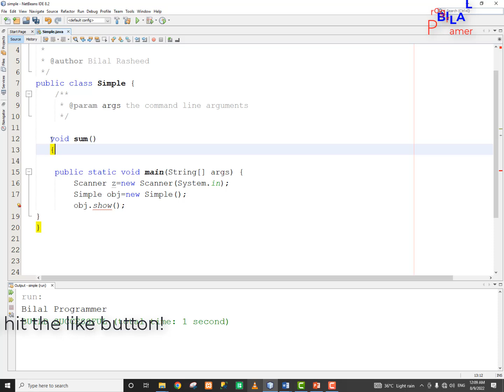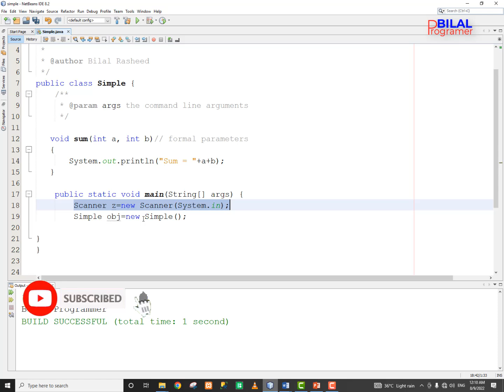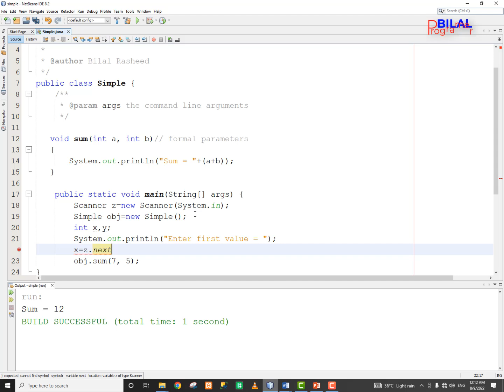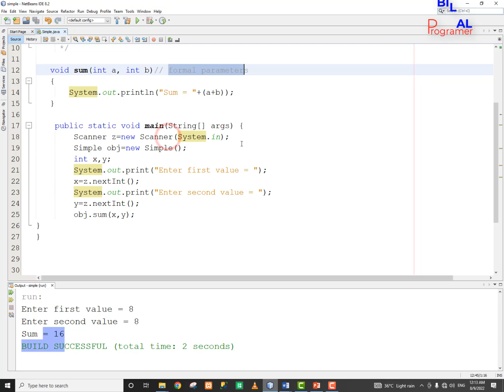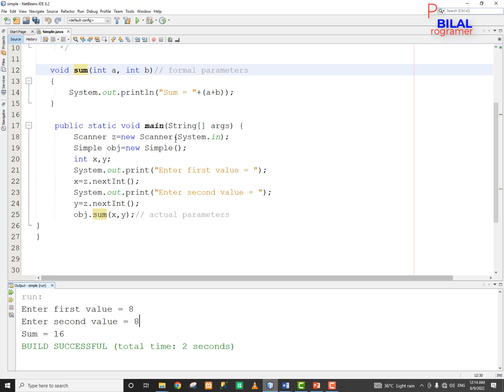how to calculate sum of two values using FUNCTION in java lecture 96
In which video lecture we will be understand how to calculate sum of two values using FUNCTION in java